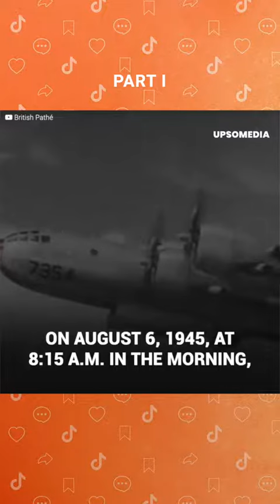"Hibakusha": the curse of surviving an atomic bomb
"People feared that the survivors had a contagious disease... They said: 'You must keep them separate. You mustn't marry them, and you mustn't be friends with them'".
August 6, 1945 is a day the people of Hiroshima will never forget.
US President Harry S. Truman wanted to "speed up" the end of World War II by dropping an atomic bomb on Japanese territory.
Many disappeared on the spot, but others, "not so lucky", survived.
This is their story. A life of fear, guilt, and above all, rejection, by the other Japanese. They are the "hibakusha", which means "bombed person" or "person affected by the bomb".